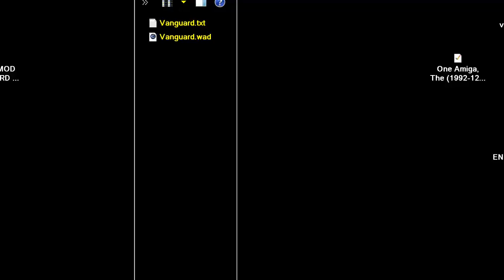DOOM MOD VANGUARD By Paul DeBruyne skillsaw MAP 13 THE END